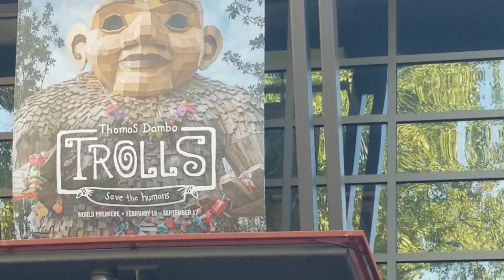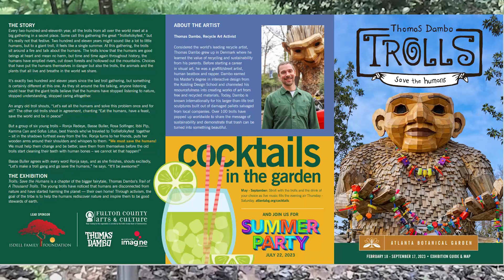Walking Tour In The Trolls Save Humans Exhibit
Experience Thomas Dambo’s exhibition of enormous folklore-inspired sculptures built from reclaimed materials as it makes its world premiere at the Atlanta Botanical Garden. Trolls: Save the Humans blends art, nature and messages of sustainability in a unique outdoor art installation. The exhibition is Thomas Dambo’s latest exploration in crafting giant trolls – ranging from 15 feet tall to 25 feet wide – with an environmental call. Dambo tells an evolved story of listening and tending to nature, further building on the Nordic-inspired tales and artist-made poems surrounding the many other larger-than-life trolls that co-exist in various locations around the world.